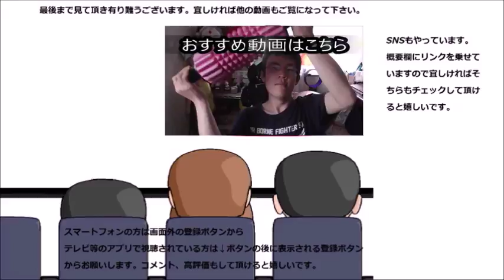缶つまプレミアム オイルサーディンを食べてみた 聞いた事はあるけど食べた事は～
缶つまプレミアム　オイルサーディンを食べてみました。このお料理名前は聞いた事ありますが……